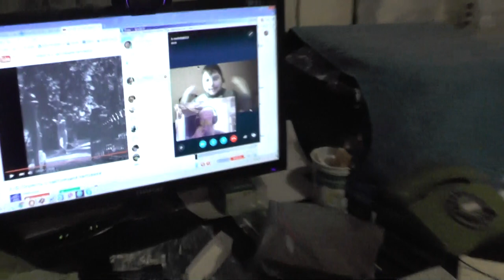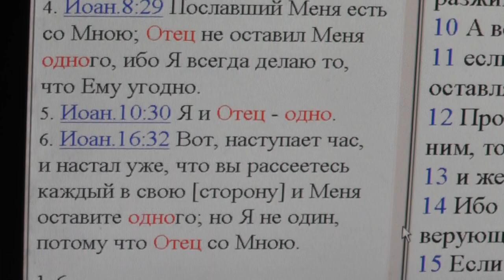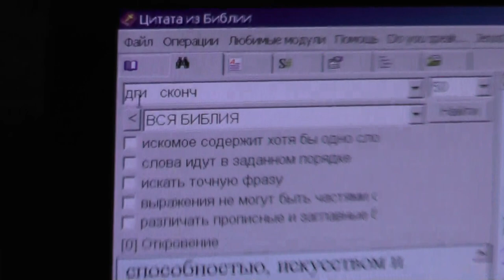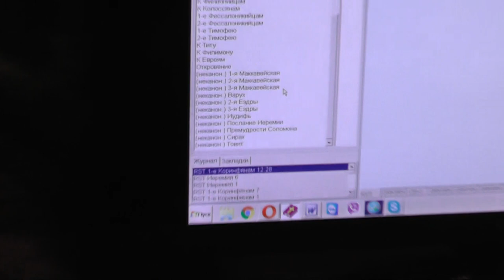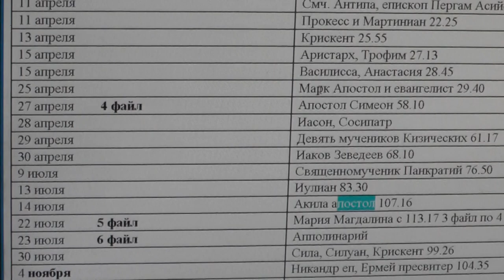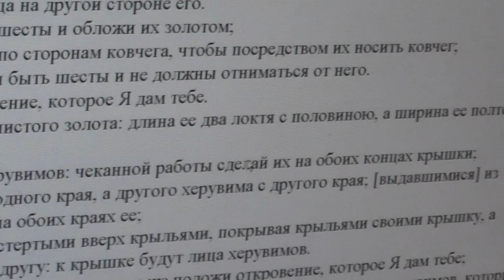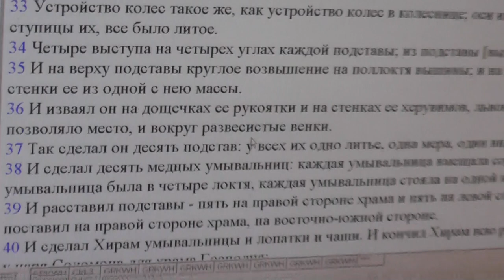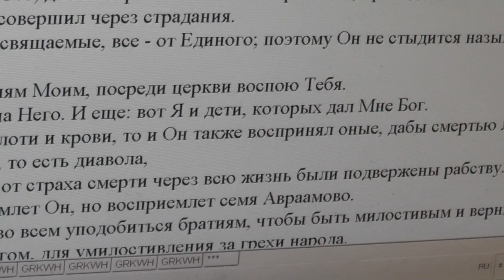Беседа с Иваном-мормоном из С-Петербурга. 24.11. 2015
Опыт беседы Православного с мормоном
1. О Святой Троице
2. О мощах
7:30 - Игнатий : после таких книг руки мою с мылом
43:00 О иконах